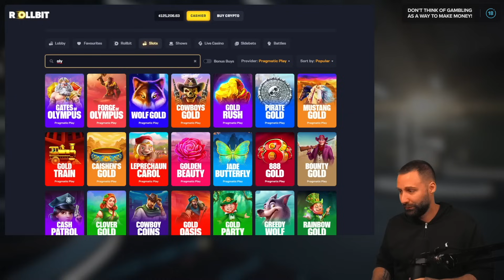TRYING TO FORGE SOME PROFIT ON FORGE OF OLYMPUS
Join me today on FORGE OF OLYMPUS, a slot that a lot of you have been asking for, that I really, really, really don't like. But I'm a people pleaser sometimes, so buckle up!